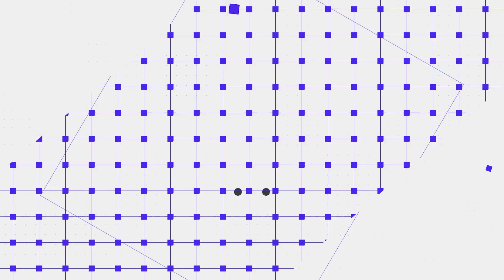Teikametrics Flywheel 2.0: Democratizing AI for E-Commerce Sellers With Alasdair McLean-Foreman, CEO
Challenges and roadblocks have evolved in E-Commerce significantly over the last couple years. The industry is continuing to change rapidly, and intelligent adaptation is necessary to stay on top.

In this interview, Alasdair McLean-Foreman the CEO and Founder of Teikametrics sits down with Cameron Yoder to discuss the ongoing challenges and changes sellers are facing in today's e-commerce industry as well as the evolving tools sellers have accessible to handle those macro-level challenges.

Alasdair gives an overview for current upgrades to the Teikametrics infrastructure (Flywheel 2.0) and talks through the present and future applications for everyday use of artificial intelligence.

This interview will give you a direct view into the present and future of the e-commerce industry as well as a behind-the-scenes look into Flywheel 2.0 and its impact on sellers' ability to scale.